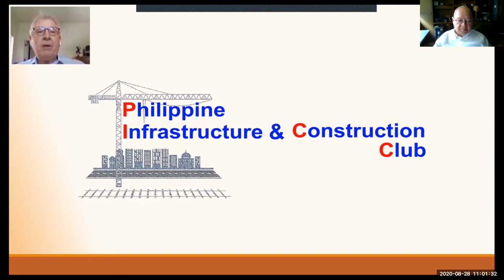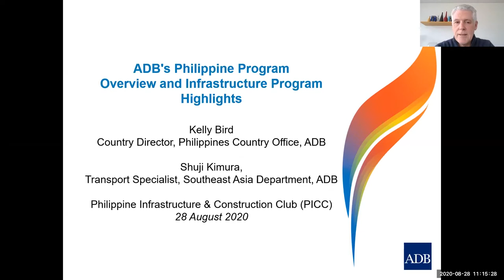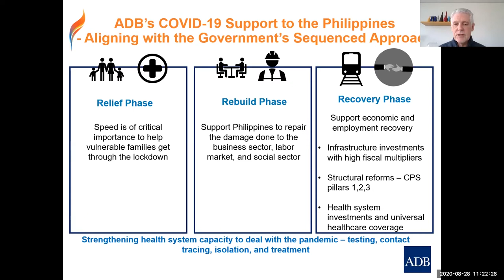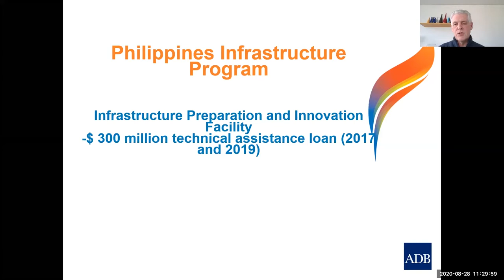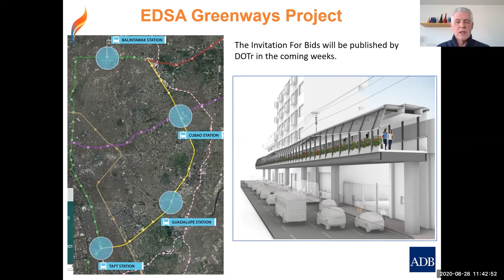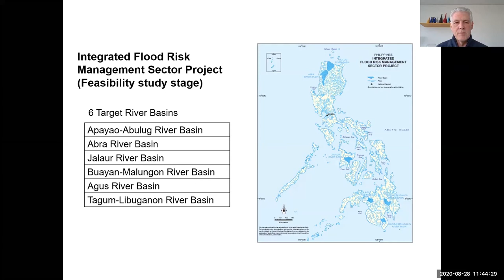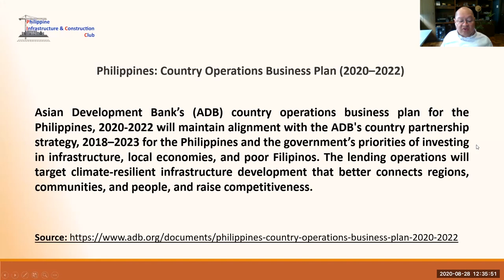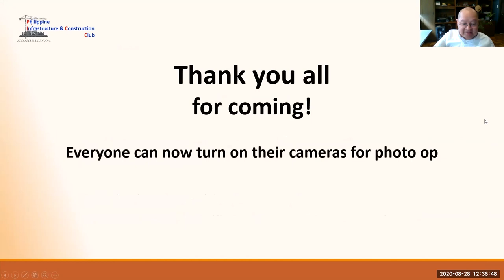Philippine Infrastructure & Construction Club Webinar | Mr. Kelly Bird | ADB | 28 August 2020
First of series of Webinars with Mr. Kelly Bird of Asian Development Bank as the keynote speaker. Mr. Sandy Gilles talks about Stock Market, Mr. Roger Dimmell as Moderator and Atty. Leo Dominguez as the EMCEE.

Topic: "ADB’s Philippine Program Overview and Infrastructure Program Highlights"

The Philippine Infrastructure and Construction Club was established as a forum for discussion to lift the profile of the Philippine infrastructure and construction industry and highlight its contribution to sustained inclusive growth and employment in the Philippines.

Feature speakers make presentations on contemporary issues related to the minerals and energy industry, all speakers will be announced on the website and each presentation shall be free to download to all Attendees

I own all the materials except for the music and a few video stocks used in the videos.